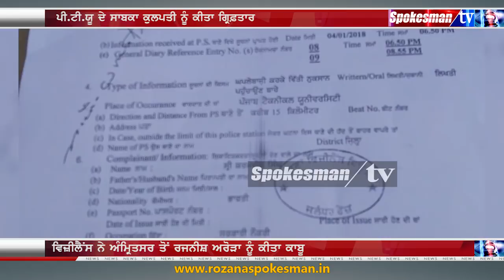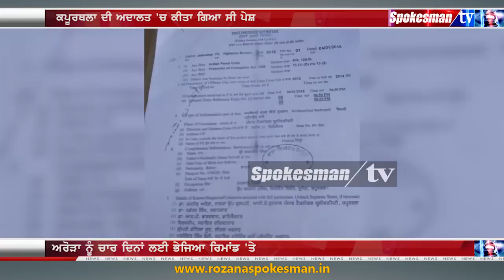ਪੀ.ਟੀ.ਯੂ ਦਾ ਸਾਬਕਾ ਕੁਲਪਤੀ ਚੜ੍ਹਿਆ ਵਿਜੀਲੈਂਸ ਦੇ ਹੱਥੇ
ਪੀ.ਟੀ.ਯੂ ਦੇ ਸਾਬਕਾ ਕੁਲਪਤੀ ਨੂੰ ਕੀਤਾ ਗ੍ਰਿਫ਼ਤਾਰ
ਵਿਜ਼ੀਲੈਂਸ ਨੇ ਅੰਮ੍ਰਿਤਸਰ ਤੋਂ ਰਜਨੀਸ਼ ਅਰੋੜਾ ਨੂੰ ਕੀਤਾ ਕਾਬੂ
ਕਪੂਰਥਲਾ ਦੀ ਅਦਾਲਤ 'ਚ ਕੀਤਾ ਗਿਆ ਸੀ ਪੇਸ਼
ਅਰੋੜਾ ਨੂੰ ਚਾਰ ਦਿਨਾਂ ਲਈ ਭੇਜਿਆ ਰਿਮਾਂਡ 'ਤੇ